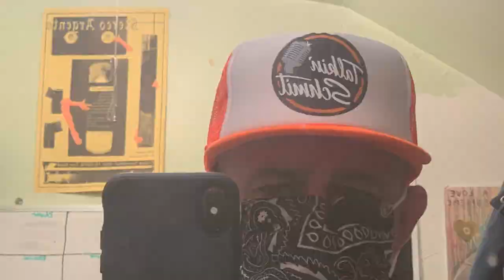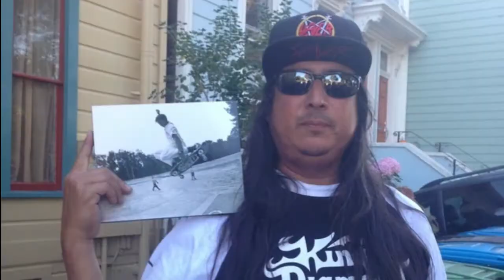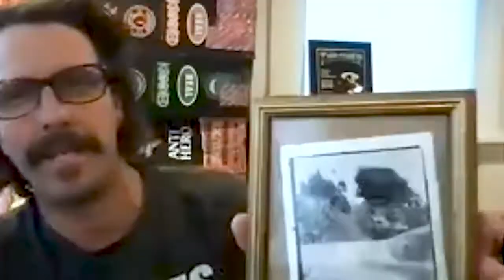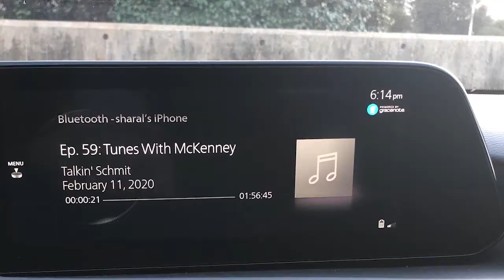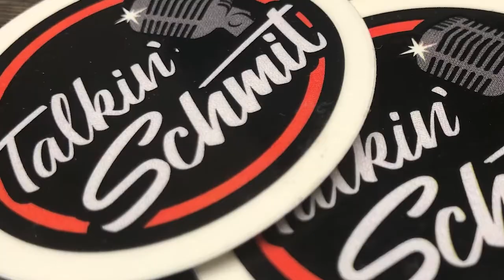Talkin' Schmit Ep. 141: JOSH MATLOCK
Josh and I discuss moving out from Normal, IL and staying in California for longer than intended. His passion for skateboarding that drew him to building and that included cement and the Grindline team. From Bordertown to St Helena to Myrtle Creek all the way to Israel, Josh got the bug for building cement skateparks. Currently he's got the Treasure Island DIY going full force. Listen up, this is episode 141...
FOLLOW JOSH:
TALKIN' SCHMIT SOFT GOODS
CLOSING MONOLOGUE: Noelle Fiore
EXECUTIVE DIRECTOR: Sharal Camisa
INTERVIEW & EDITED: Greg "Schmitty" Smith